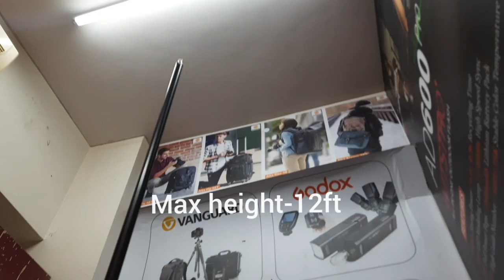12ft boom stand for godox photo flash strobe video lights & table top product shoot,food,teaching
to purchase contact galaxyphotostore g3 vardhman fortune mall gtk road azadpur delhi 33 m-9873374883